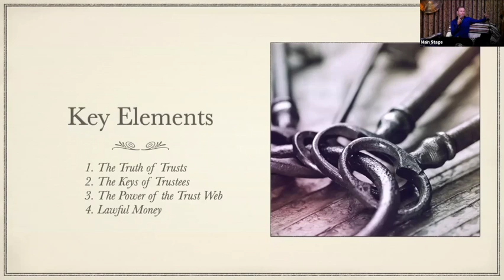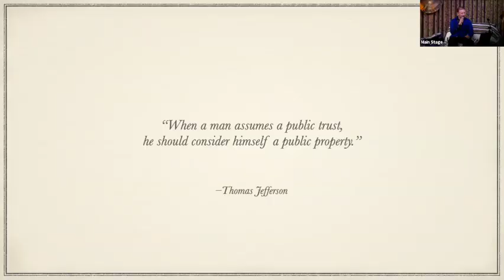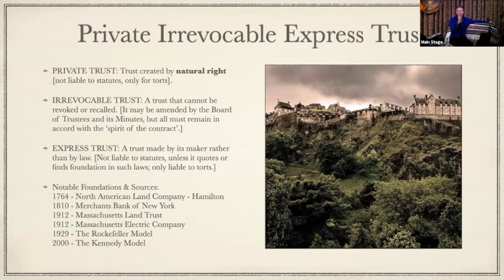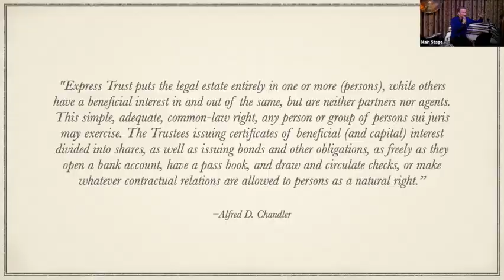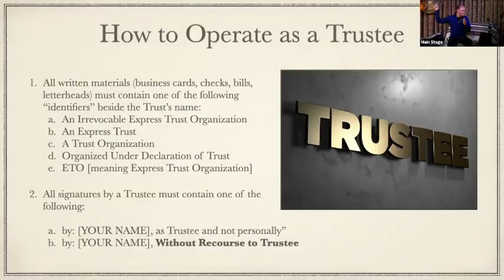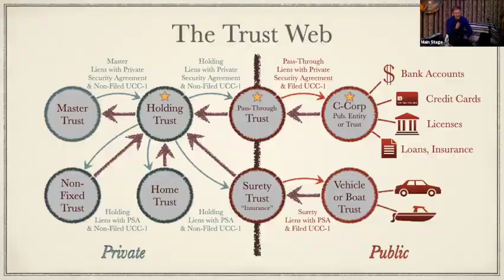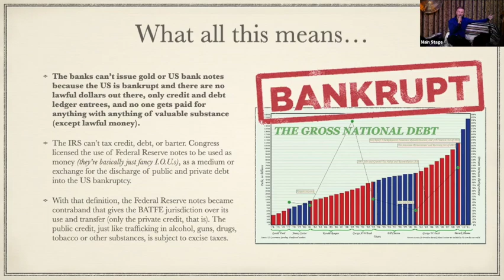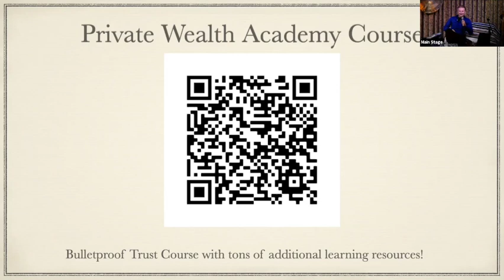Invincible Trusts & The Secret Financial History of the United States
In this deep dive, Adam Apollo reveals the Invincible Trust and legally proven methods of creating an impenetrable structure to secure your assets, finances, property, and even your physical body. Born in the heart of the US Constitution, and leveraged by the Founding Fathers of the United States to protect their companies, as well as many of the wealthiest families on Earth, this approach was validated by Carl Weiss who in the 1970s managed to pierce nearly every other kind of Trust and asset protection strategy. Within its architecture and methodology, countless keys to understanding the nature of money, law, sovereignty and privacy are revealed. There are profound implications of using this structure in protecting personal Health Sovereignty.